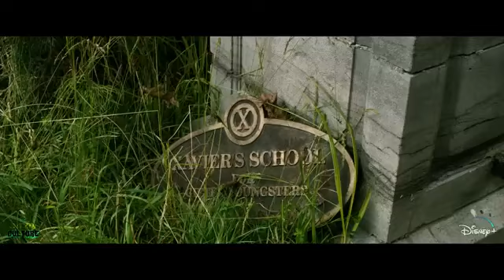Deadpool 3 New Trailer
any brand or organization.

Please Show your Support for more Content